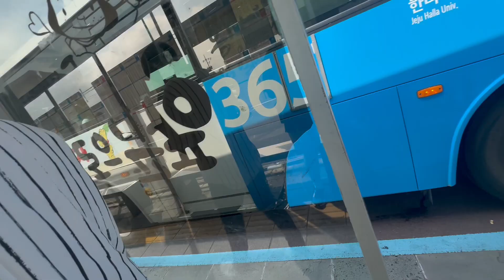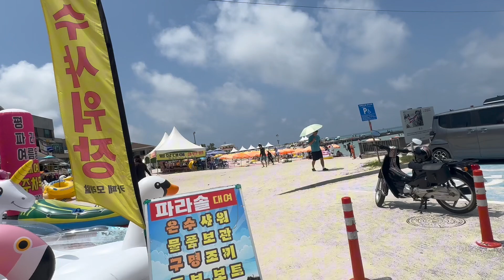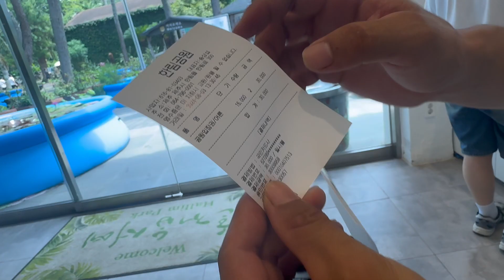गर्मी कती धेरैहो कोरीयामा पनी 🥸🫨||datingdaybudabudi🤭한림 협제jeju🇰🇷